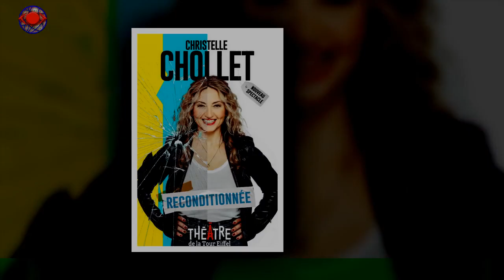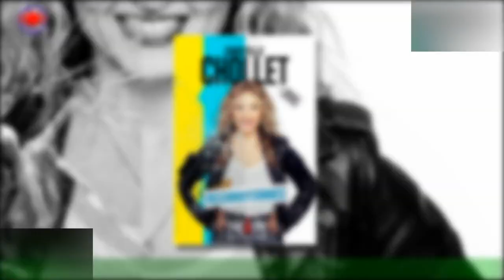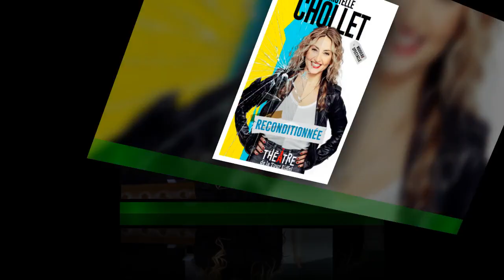VIDEO Ne manquez pas Christelle Chollet et sa Nabilou sur la Scène Voici à 19 heures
Nabilou l’influenceuse, enfin Christelle Chollet, plus exactement, a conquis le public de La Scène Voici.Les années passent et pourtant l'artiste déploie toujours avec autant de ferveur son énergie légendaire.Christelle Chollet nous a fait la joie de jouer sur notre scène un de ses personnages préférés,